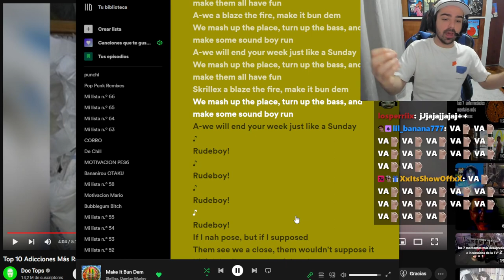when prendes la licuadora: